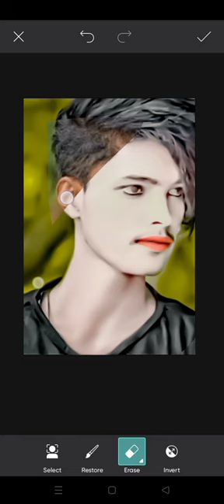photo editing short video amit at amit editing